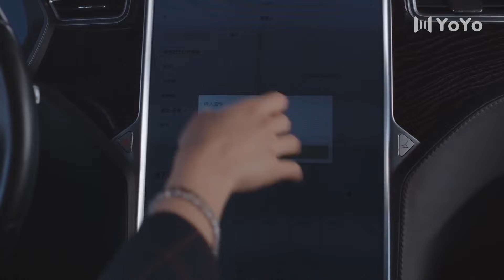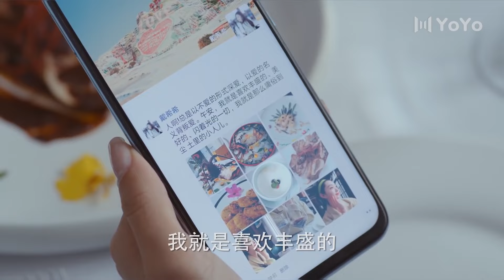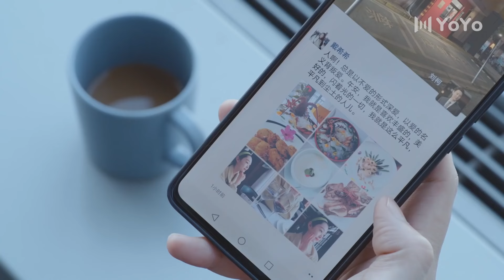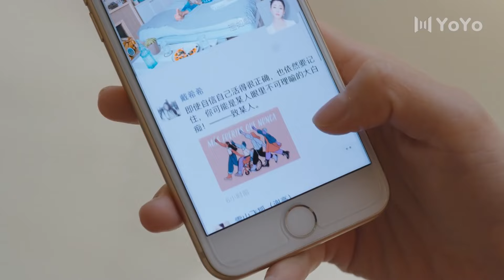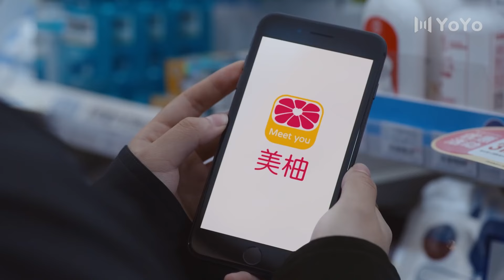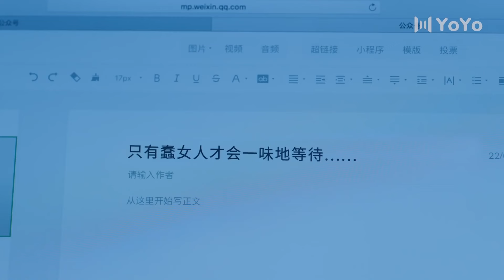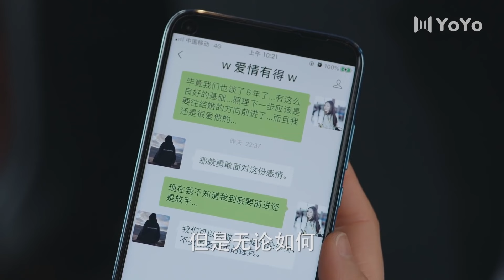老丈人想給小兩口添錢買房，渣男自尊受傷鬧分手，女友很傷心 【中國電視劇 Chinese drama】